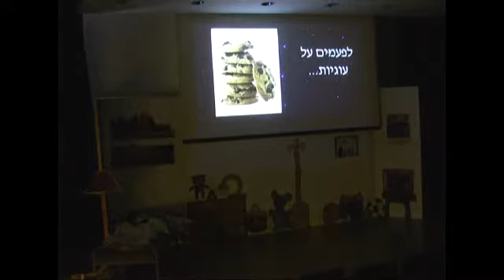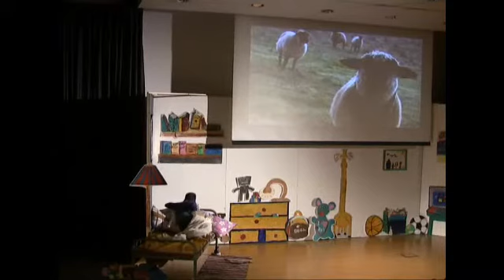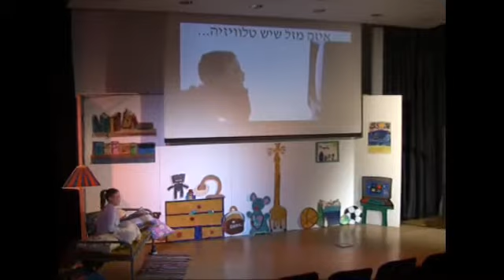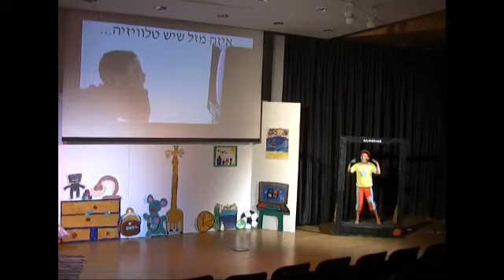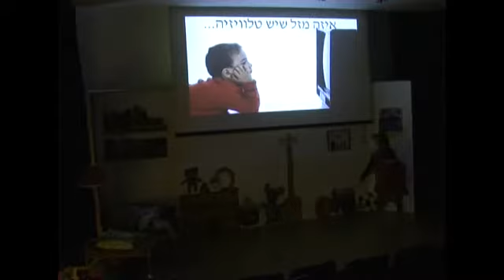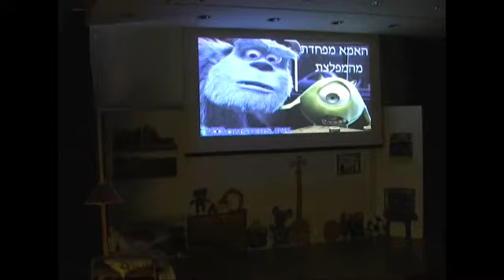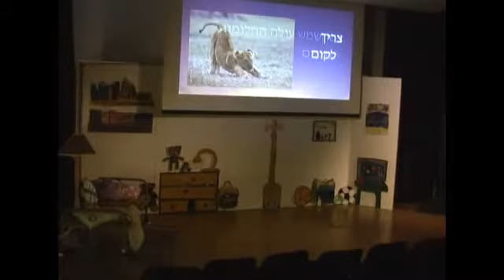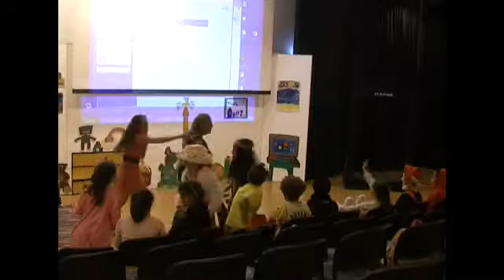Ruth Youth Wing children's theatre class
Children's theater class, instructor Yael Weiss